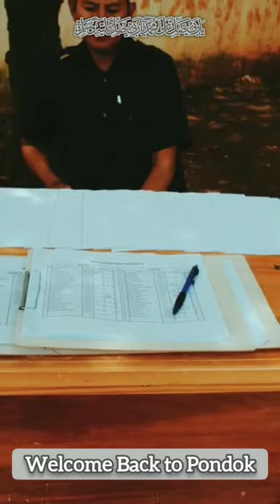Welcome Back to Pondok || Dilwa Bogor || 271022